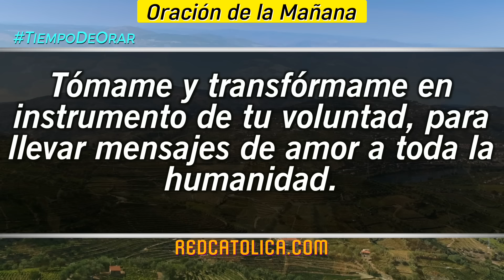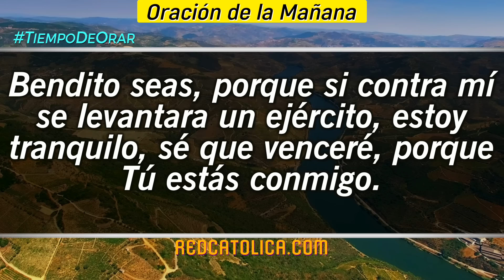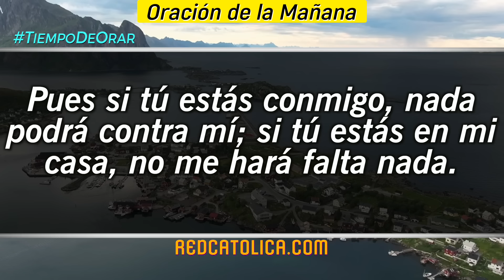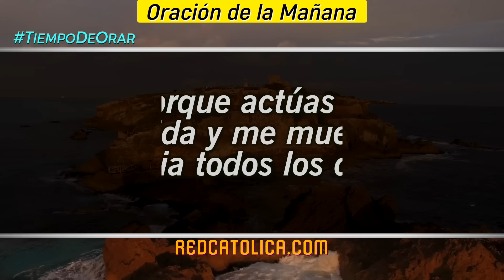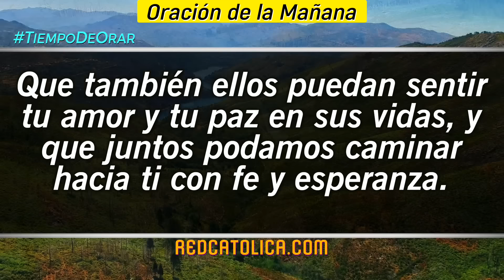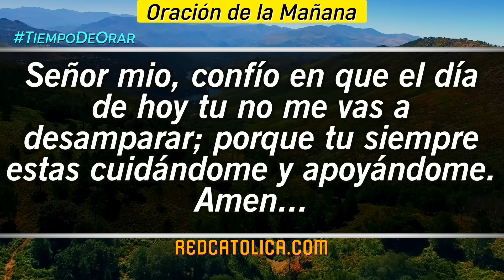Oracion de la Mañana De Hoy Lunes 19 de Agosto - Salmo 23 Tiempo De Orar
Oración de la Mañana del día de Hoy Lunes 19 de Agosto 2024